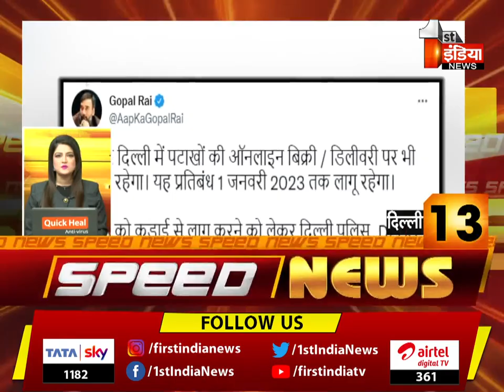देखिए फटाफट अंदाज़ में देश प्रदेश की बड़ी ख़बरें | Speed News | 07 September 2022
Watch the big news of the country in a quick way. Speed News | 07 September 2022